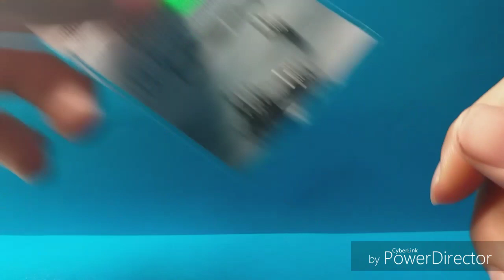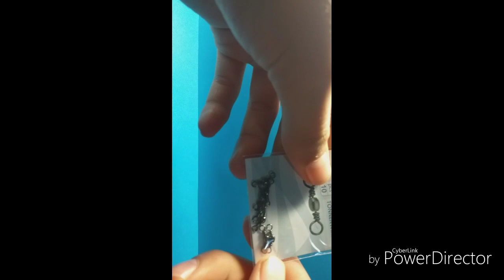Legkönnyeb horgászcsomók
Egy pár alap horgászcsomóval készültem nektek ebben a videóban. Ha szeretnétek megtudni hogy hogyan kell valamilyen szereléket megkötni kérlek írjátok kommentbe hogy mi érdekelné és megpróbálom megkötni. Bocsi hogy egy részen függőleges a kép.